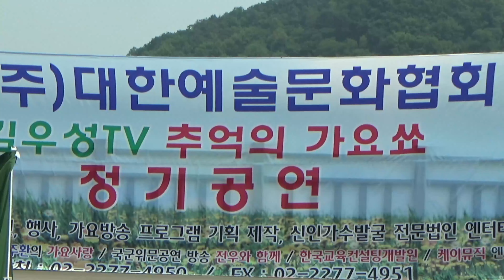10 대한예술문화협회 김우성TV 추억의가요쑈 반월호수공원 가수이태훈 나훈아원곡 고장난벽시계